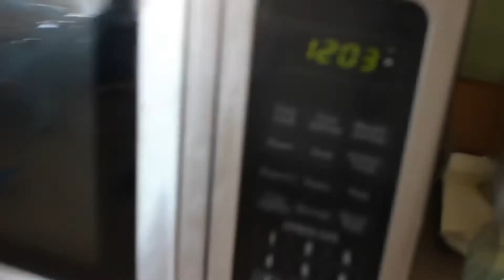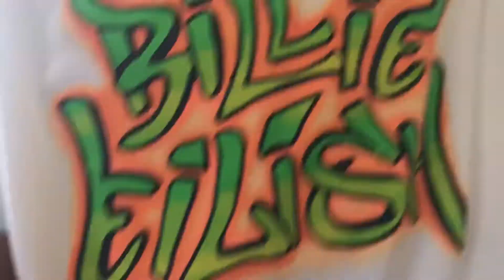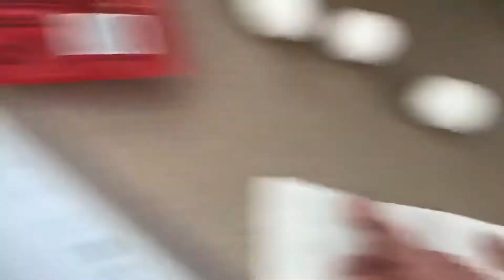Summer Vlog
Hey guys today I vlogged my day because I thought it would be fun! I really like how this video turned out. I always love to vlog because it motivates me to do more stuff. I also just started editing my video on my sisters MacBook! So hopefully my videos look better. Also I’m gonna start filming some of my videos on a camera!